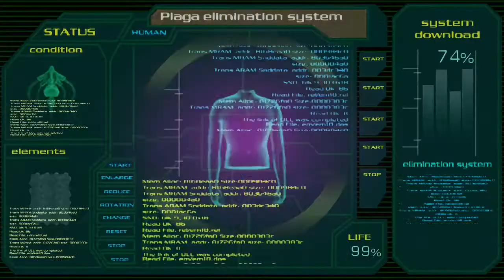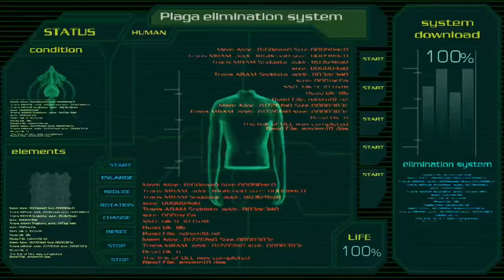RESIDENT EVIL 4 LAS PLAGAS PARASITE REMOVAL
Uhhhh Ashley honey those sounds man. 😂😂😂😂🤦🏽‍♀️🤦🏽‍♀️🤦🏽‍♀️🤦🏽‍♀️🤦🏽‍♀️🤦🏽‍♀️🤦🏽‍♀️